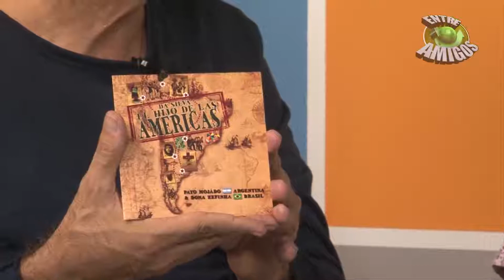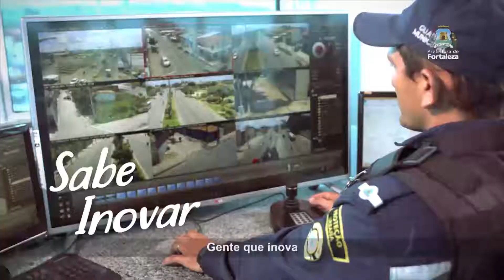Programa Entre Amigos (Exibido dia 21.09.2018) TV Fortaleza 61.4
O programa Entre Amigos tem a produção e apresentação de Eduardo Praciano. Exibido todas às sextas-feiras, a partir das 21h, com reprise aos sábados às 20h e no domingo às 23h.